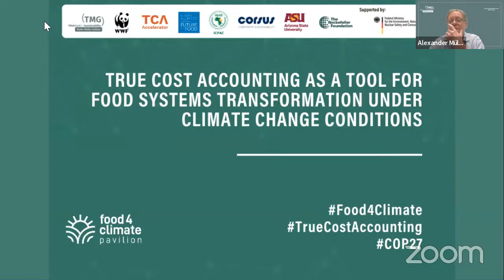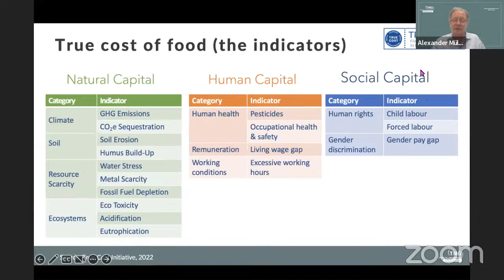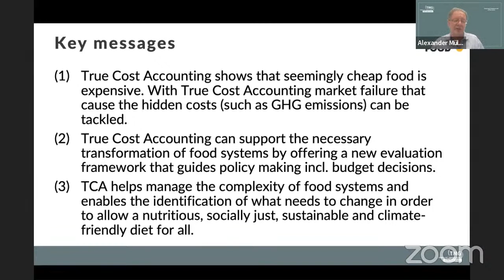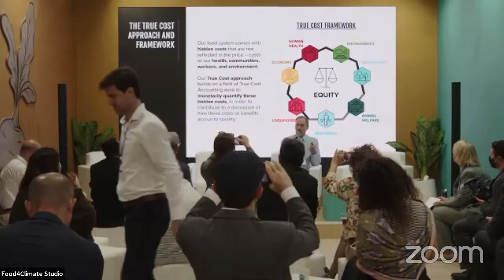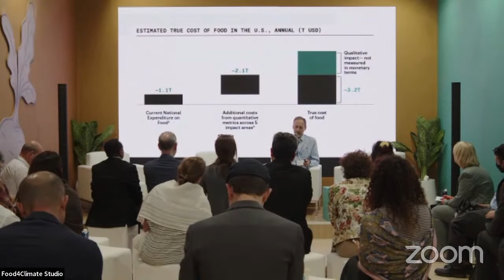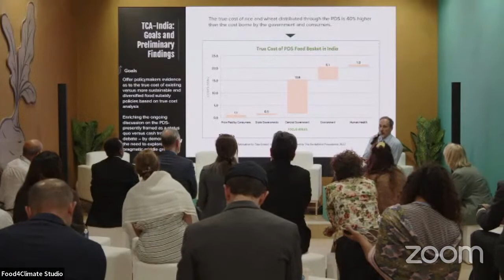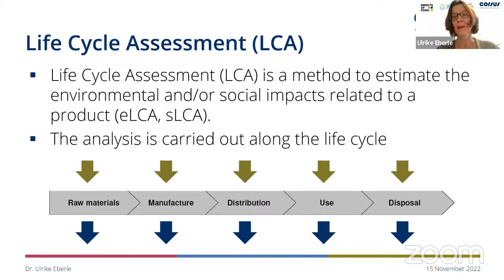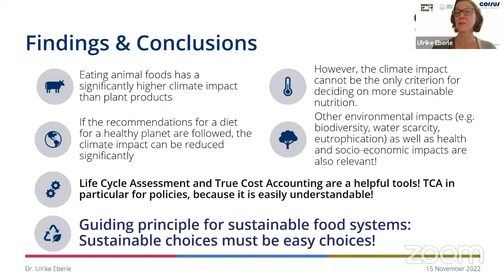True Cost Accounting as a Tool for Food Systems Transformation under Climate Change Conditions